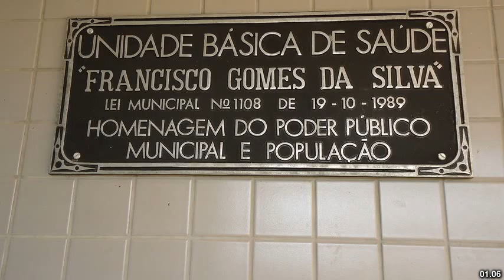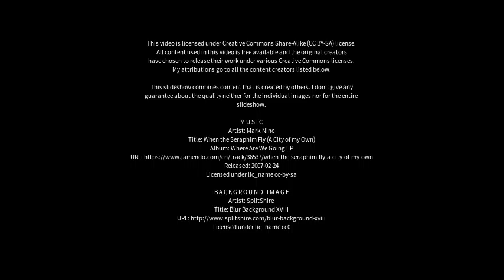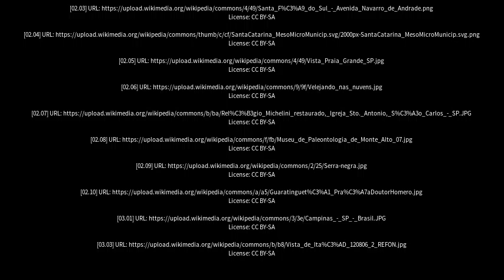Best places to visit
Best places to visit - Urupês (Brazil) Best places to visit - Slideshows from all over the world - City trips, nature pictures, etc.